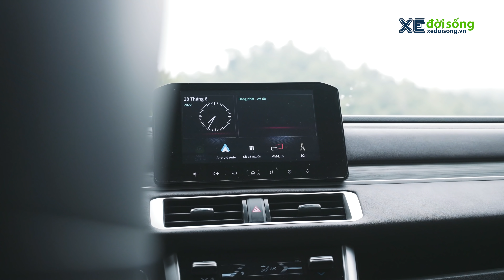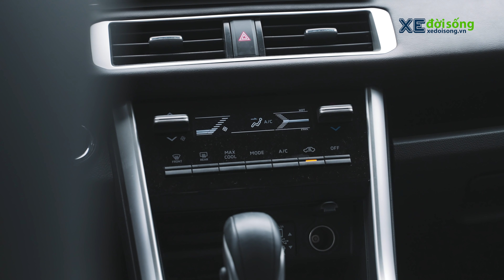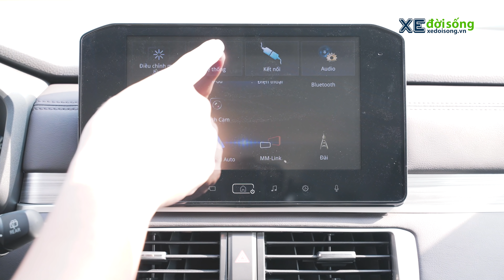Thử thách đưa Mitsubishi New XPANDER 2022 đi dã ngoại offroad, lội suối như SUV, cùng nhóm bạn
Xe Đời Sống thực hiện hành trình trải nghiệm đường dài, đánh giá sâu Mitsubishi New Xpander 2022 nâng cấp qua thử thách đưa chiếc xe MPV vượt địa hình khó, cung đường offroad cùng các hoạt động cắm trại camping. Những cải tiến giúp Xpander 2022 trở nên giá trị hơn.

- Đánh giá chi tiết Mitsubishi New Xpander 2022
- Giá bán Mitsubishi New Xpander 2022
- Xedoisong, New Mitsubishi Xpander 2022
- Chi tiết Mitsubishi Xpander 2022 Nâng cấp
- Review new Mitsubishi Xpander 2022